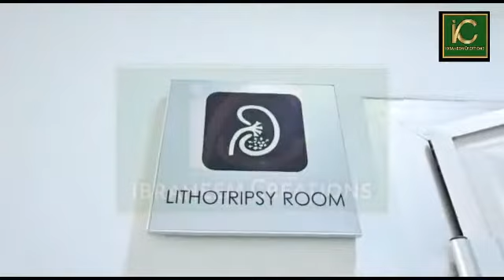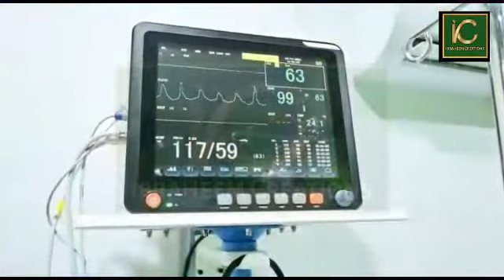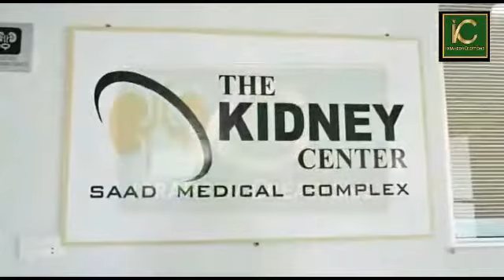The Best Kidney Center Faisalabad | First Time In Faisalabad | Lithotripsy Saad Medical Complex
The Best Kidney Center Faisalabad First Time In Faisalabad Providing Lithotripsy And other Health care services UFM Cystoscopy Etc